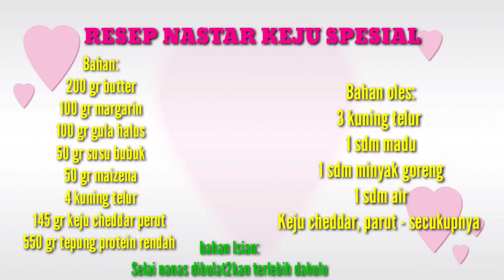RESEP NASTAR KEJU SPESIAL YANG LUMER DIMULUT | ANTI GAGAL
Maaf bun sblumnya resep di video kami bahan nastar y ada yg salah tulis, mohon harap dimaklumin 😊
Bahan margarin y harusnya 200 gr bukan 100 gr.
Ikuti bahan yg di deskripsi sudah benar bunn.. Terimakasih.

Hallo Bun,ketemu lagi dengan video kali ini kami akan membagikan resep nastar keju yang tentunya enak,lembut dan isi selai nya mantap.dengan cara yang mudah dan simple bunda skalian tentunya pasti bisa membuatnya juga.
Tonton sampai di akhir video ya,,biar bisa memprakteknya resepnya dengan baik.

Bahan:
200 gr butter
200 gr margarin
100 gr gula halus
50 gr susu bubuk
50 gr maizena
4 kuning telur
145 gr keju cheddar perut
550 gr tepung protein rendah

Isian:
Selai nanas dibulat2kan terlebih dahulu

Bahan oles:
3 kuning telur
1 sdm madu
1 sdm minyak goreng
1 sdm air
Keju cheddar, parut - secukupnya

Cara membuat:
-Mixer butter, margarin, gula halus dan telur hingga tercampur rata
-Gak perlu sampai ngembang nanti nastar melebar
-Masukkan keju parut, mix lagi sampai rata
-Masukkan maizena dan susu bubuk sambil diayak
-Aduk pakai spatula
-Masukkan terigu sambil diayak
-Aduk rata pakai spatula
-Ambil adonan sekitar 10 gr
-Bulatkan. Sisihkan
-Pipihkan adonan, isi dengan selai nanas, bulatkan
-Lakukan hingga adonan habis
-Panggang suhu 130°C selama 15 menit
-Keluarkan dan tunggu hangat
-Poles dengan bahan olesan
-Taburin keju parut
-Panggang kembali hingga warna kuning keemasan
-Tunggu nastar dingin, masukkan toples kedap udara
-Nastar keju siap dinikmati

RECIPES OF LUMER SPECIAL CHEESE NASTAR IN THE MOUTH |  ANTI FAIL

 Material:
 200 gr butter
 100 gr margarine
 100 gr powdered sugar
 50 grams of powdered milk
 50 gr cornstarch
 4 egg yolks
 145 grams of belly cheddar cheese
 550 grams of low protein flour

 Stuffing:
 Round the pineapple jam first

 Topical ingredients:
 3 egg yolks
 1 tablespoon honey
 1 tbsp cooking oil
 1 tbsp water
 Cheddar cheese, grated - to taste

 How to make:
 -Mixer butter, margarine, granulated sugar and eggs until well blended
 -No need to expand until the nastar widened
 -Add the grated cheese, mix again until blended
 -Sift in cornstarch and milk powder
 -Stir with a spatula
 -Sift in the flour
 -Stir well with a spatula
 -Take about 10 grams of dough
 -Round.  Set aside
 -Fit the dough, fill it with pineapple jam, make a round
 -Do it until the dough runs out
 -Bake at 130 ° C for 15 minutes
 -Take it out and wait warm
 -Polish with spread material
 -Sprinkle grated cheese
 -Bake again until golden yellow
 -Wait for the nastar to cool, put in the airtight jar
 -The cheese pastry is ready to be enjoyed

Selamat bergabung di Vlia Cooking Channel !!! Channel ini khusus berbagi aneka resep masakan dan cara membuatnya dengan mudah dan praktis.dari resep masakan yang paling mendasar sampai masakan utama baik dari dalam maupun luar negeri yang di antaranya ada masakan sederhana,masakan indonesia,aneka cemilan/minuman,kue dan lain lain.
Channel ini bisa sangat membantu bagi kita yang suka hobi memasak.saya bukanlah koki yang hebat,tapi saya hobi memasak dan dengan senang hati saya akan membagikan semua resep dan cara memasak yang pernah saya pelajari pada kita semua. Semoga Channel ini bisa bermanfaat tuk terus meningkatkan hobi kita.